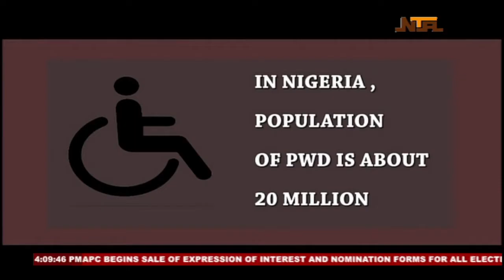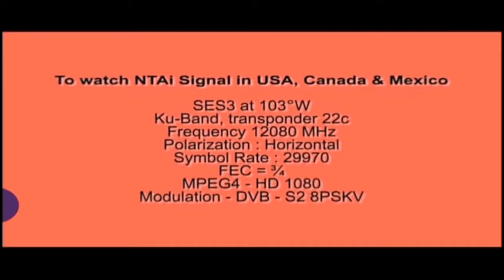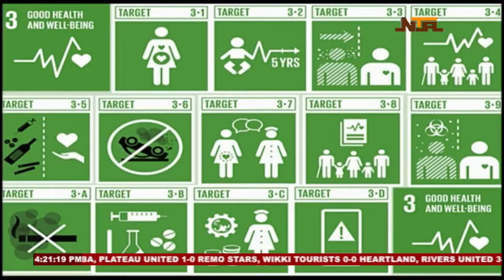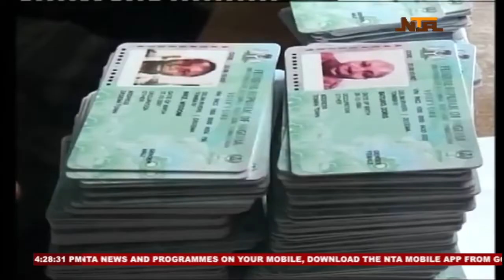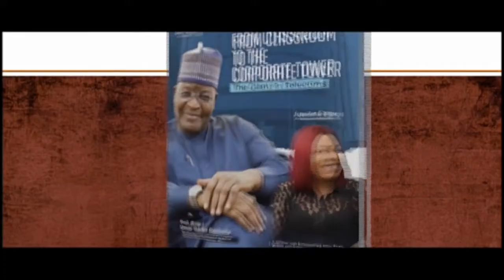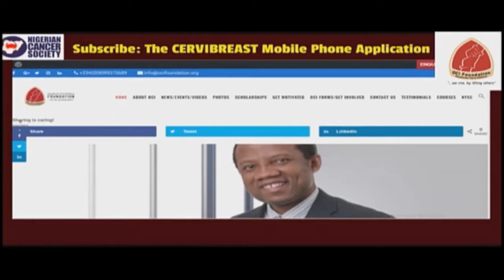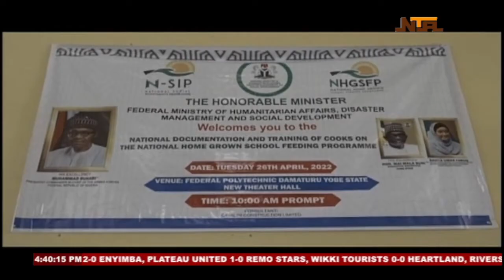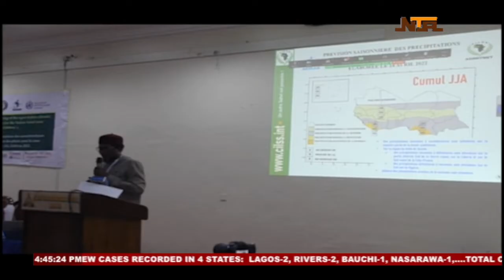Nationwide | 26th April 2022 | NTA